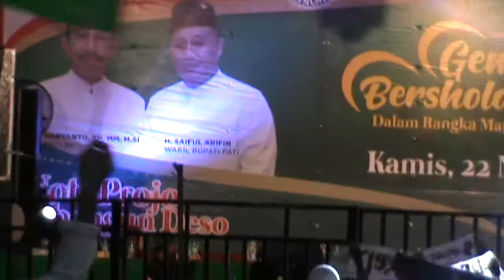Pati ber sholawat